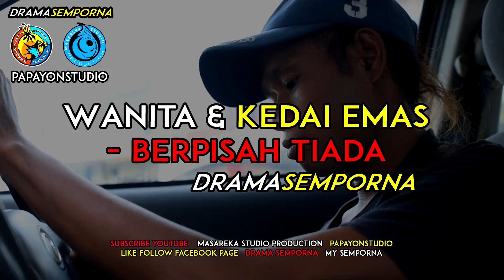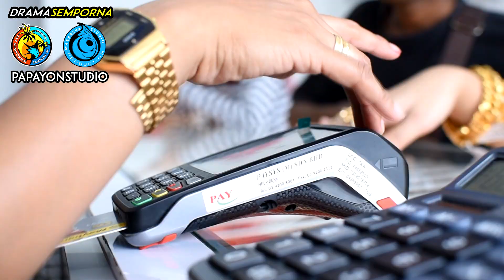DRAMA SEMPORNA- Wanita & kedai emas - berpisah tiada.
DRAMA SEMPORNA
- Wanita & kedai emas - berpisah tiada.

Pelakon
- Piah Ramona De'Valentina

Diterbitkan oleh
- Drama Semporna (FB page)
- My Semporna (FB page)
- @MASAREKA STUDIO PRODUCTION  (Youtube)
- @PAPA YON STUDIO (Youtube)